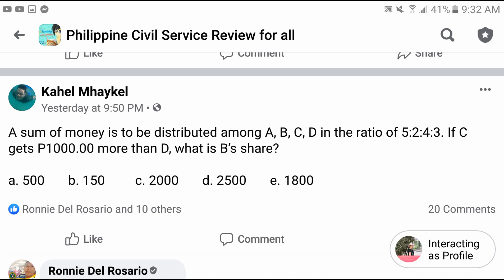Ratio and Proportion: Sum of money distributed among A, B, C, D in the ratio of 5:2:4:3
A sum of money is to be distributed among A, B, C, D in the ratio of 5:2:4:3. If C gets P1000.00 more than D, what is B’s share?
a. 500
b. 150
c. 2000
d. 2500
e. 1800